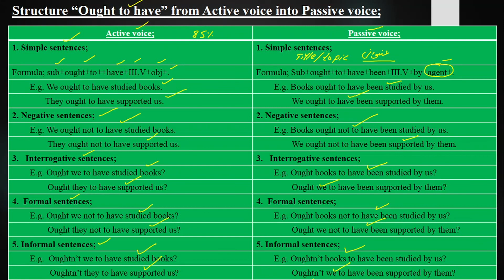Structure "Ought to have" into passive voice Lecture No. 50 in (Urdu/ Hindi)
Here you will be able to learn the structure "Ought to have" from active voice into passive voice in Urdu / Hindi.